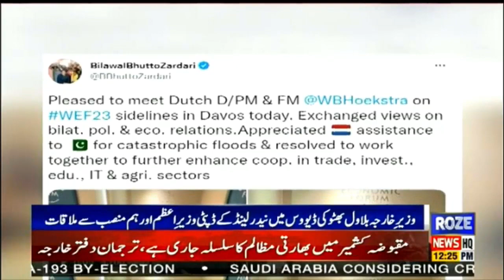Bilawal Bhutto Zardari met Dutch Deputy Prime Minister and counterpart Voepke Hoekstra in Davos.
بلاول بھٹو زرداری نے ڈیووس میں نیدر لینڈ کے ڈپٹی وزیرِ اعظم اور ہم منصب ووپکے ہوکسٹرا سے ملاقات کی